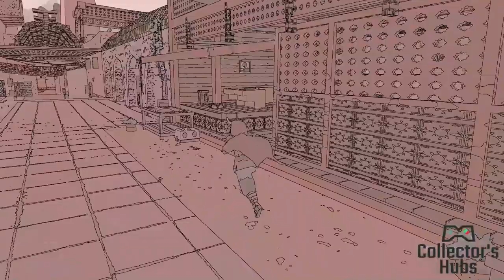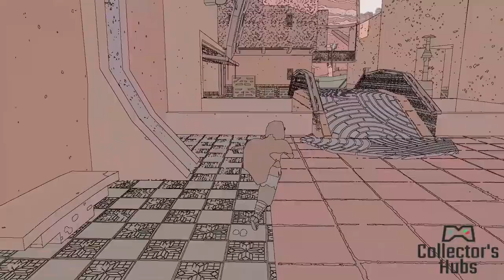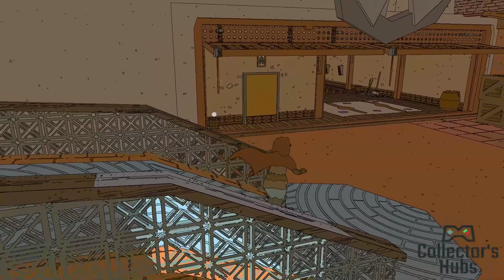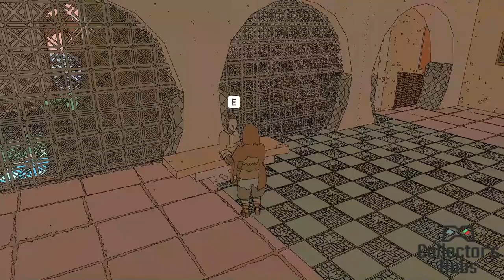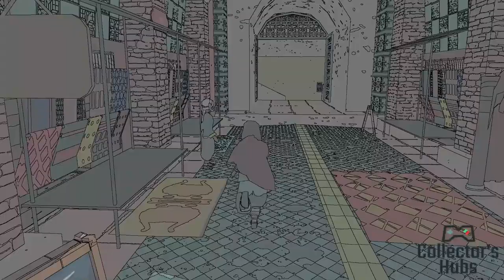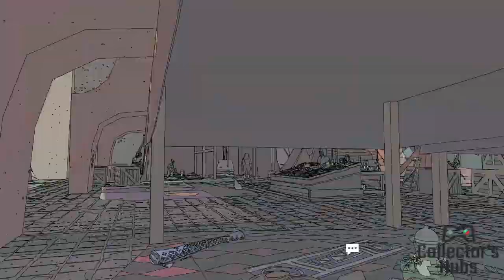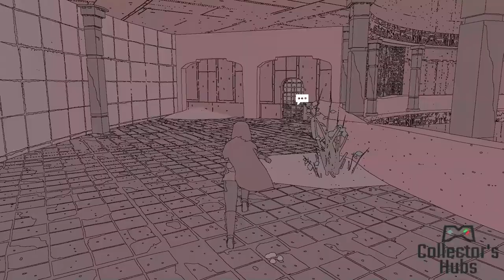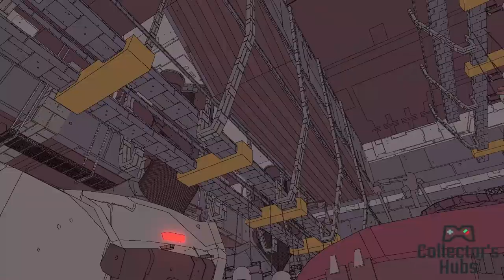SABLE Gameplay Walkthrough Part 3 - Shade of Errcia [No Commentary] [PC]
if you like this game, consider buying it to support the dev, here is the link,

Last episode : SABLE Gameplay Walkthrough Part 2 - Burn Oak Station [No Commentary] [PC]